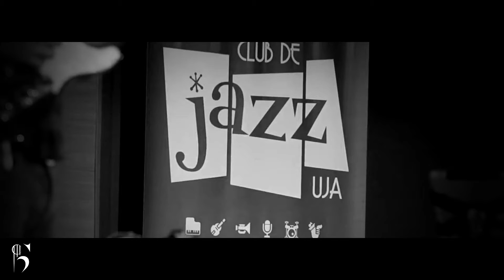Blue Bird - Carlos López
2021
Corte del concierto de Pigmalión en la Universidad de Jaén, conciertos de la UJA